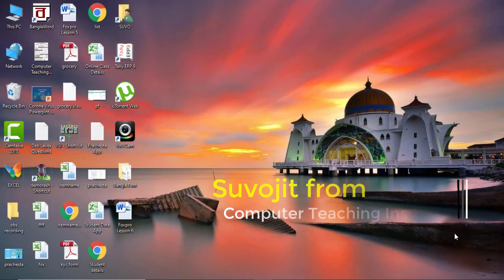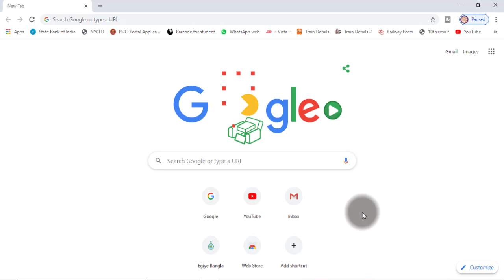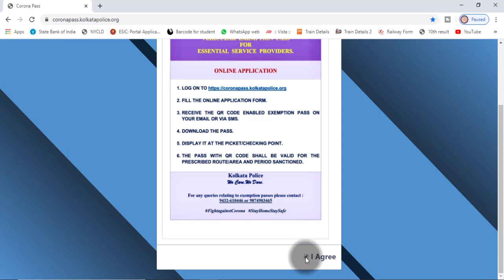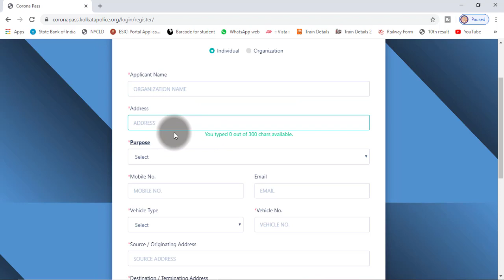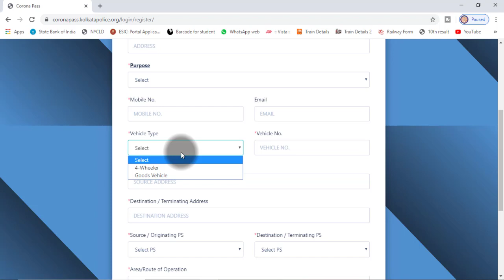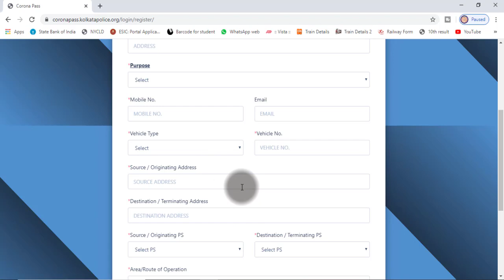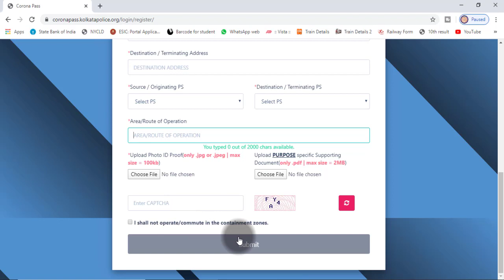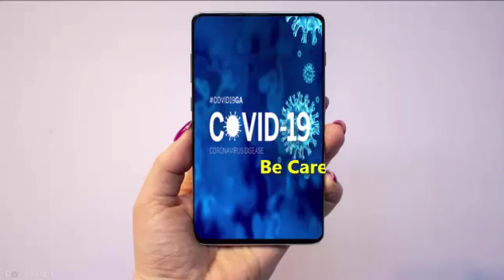EPass Application || E-Pass Application during Lockdown || E-Pass er abedan kibhabe korben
Hi friends in this video i will discuss how to apply E-Pass Application in Online